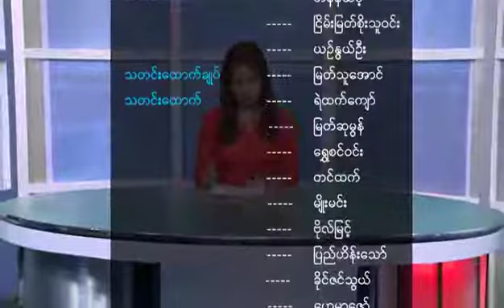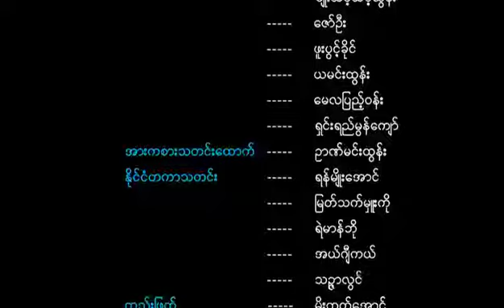5plus News,13. 5. 17( 8: 00AM)